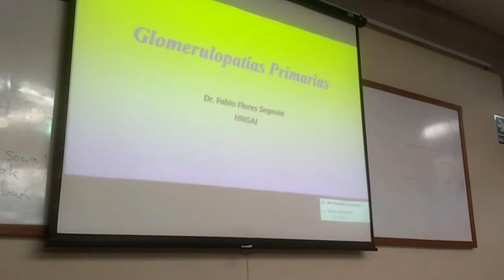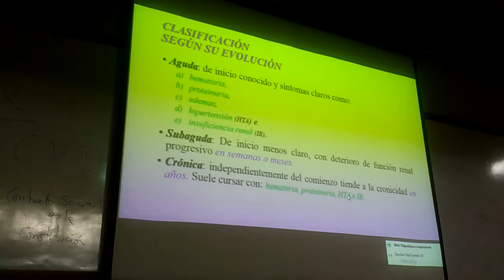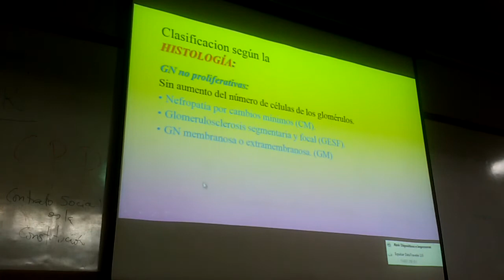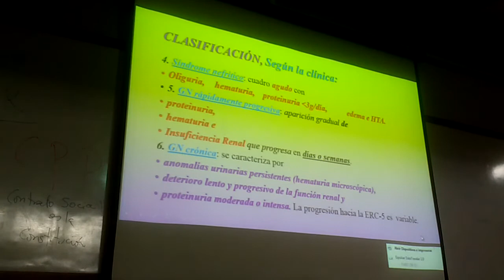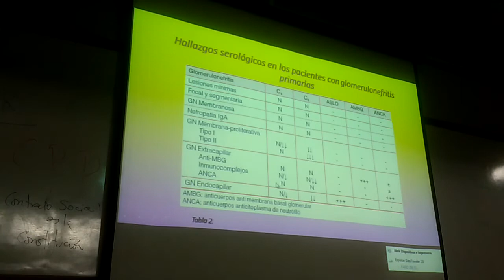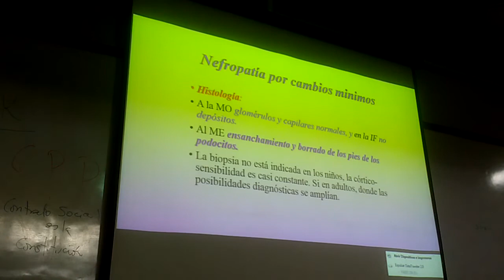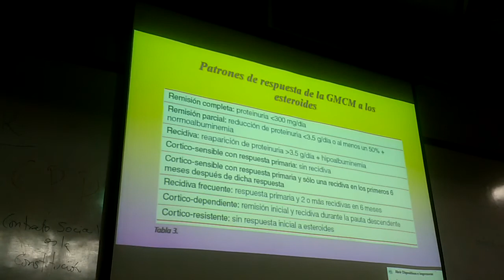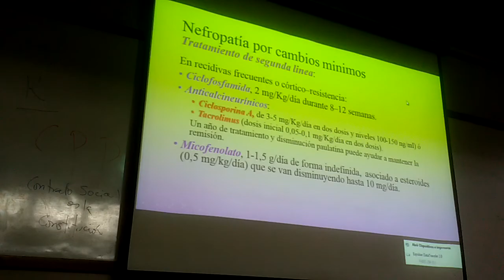Teoría N°2: Glomerulopatías Primarias I (1/3)